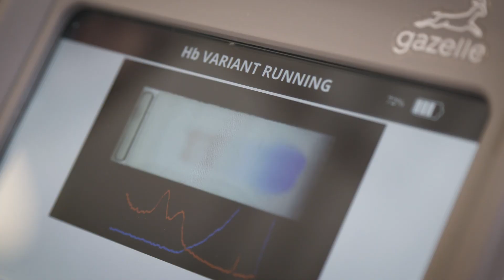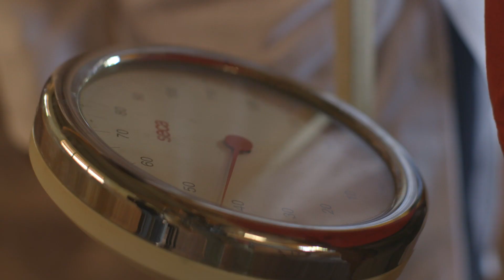Hemex Health and Novartis Biome: Collaborating to advance sickle cell diagnostic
Patrice Matchaba (Novartis) and Patti White (Hemex Health) explain how the working together with the Novartis Biome has accelerated the development of a new point of care diagnostic for Sickle Cell disease.